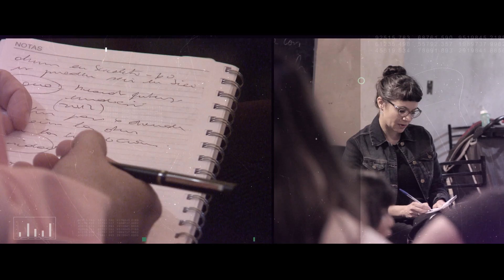Gente En Movimiento: JUBILADOS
El gobierno anunció un aumento en las jubilaciones del 11,83% para marzo y otro del 10,8% para junio. La jubilación mínima pasará a ser de $11.534. Este 23% de aumento parece poco comparado con las subas en los servicios proyectadas para 2019.
Escuchá sus testimonios en GenteEnMovimiento

Gisela Marziotta